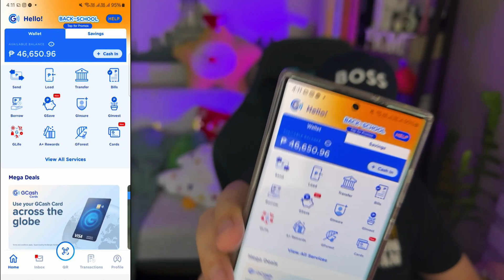GCASH Earn App ₱7,560 Per Day Income | MULTIPLE STREAMS OF INCOME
Bagong GCASH Earn App ₱7,560 Per Day Income | MULTIPLE STREAMS OF INCOME

✅5:00 Gcash Giveaway Secret Keywords